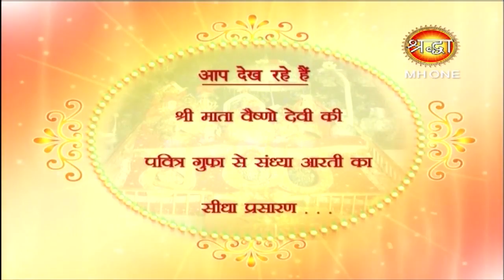माँ वैष्णो देवी सांय आरती || Vaishno Devi Evening Aarti || 13 April 2019 || Shraddha MH One